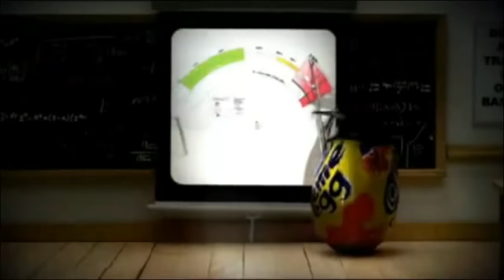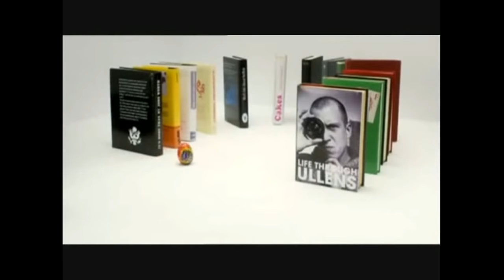OOG MOVIE {Creme egg the movie backwards}